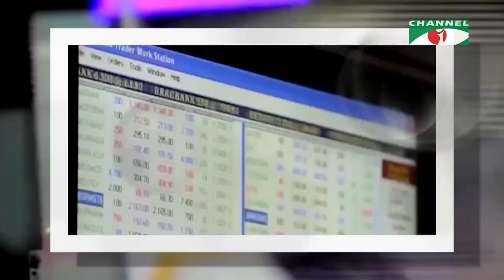এবং পদ্মা সেতু | Masudul Hasan | Sohrab Hassan | Kazi Sharif Uddin | Dr. Amanullah | Nazim Joy